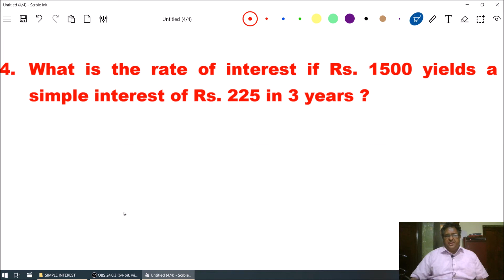SIMPLE INTEREST _ 03 _ (Prob 1 TO 4).